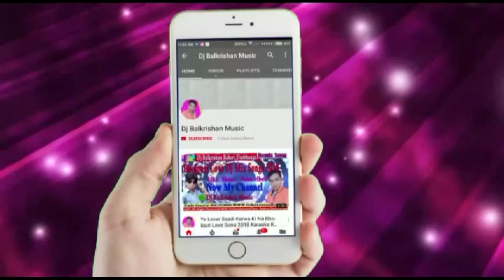Maliya Ke Betwa !! मलिया के बेटवा मैया माला लेने खार !! सिंगर बबिता यादव प्रोग्राम विडियो!!